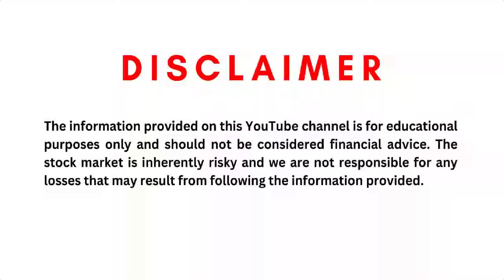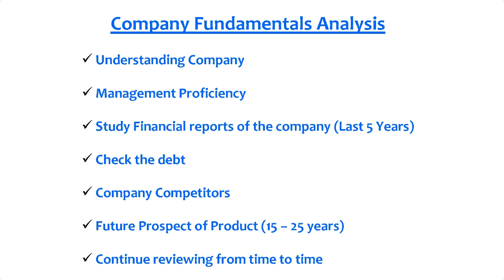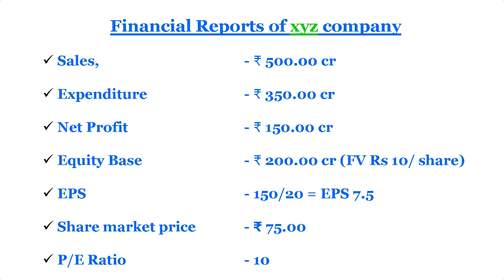Vlog # 2 Fundamental Analysis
In this video, you all will come to know, what aspects need to keep in mind while investing in stocks. One of the aspect is of fundamentals and in this video, I explained how to analyse any stock fundamentally.

So all the best !